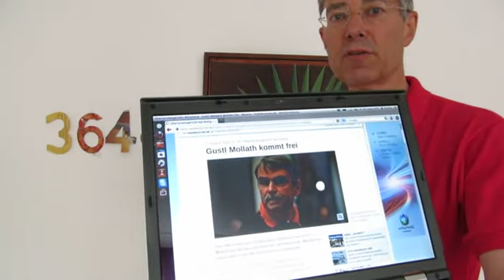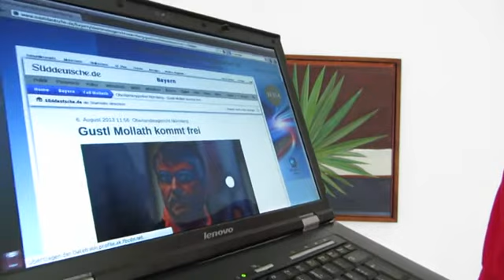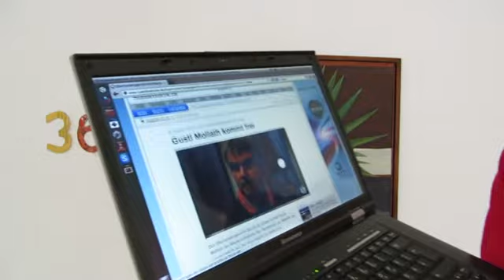BREAKING NEWS: CSU wackelt für MOLLATH: Mündigung + Schadensregulierung in Lichtgeschwindigkeit 3644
BREAKING NEWS: CSU wackelt für MOLLATH: Mündigung + Schadensregulierung in Lichtgeschwindigkeit 3644, Dienstag, 6. August 2013, Einzelheiten zur Lage - live und ungeschnitten -- aus Köln
Thema: Aktuelle Neuigkeit um 11.56 Uhr: Das Oberlandesgericht Nürnberg ordnet im Fall Gustl Mollath die Wiederaufnahme des Verfahrens an. Mollath sei unverzüglich aus der Psychiatrie zu entlassen.
DLF berichtet in den 12 Uhr-Nachrichten, Dienstag, 6. August 2013: Mollath bekommt Wiederaufnahme und ist ab sofort frei zu lassen.
Sueddeutsche.de berichtet um 11.56 Uhr: Nach sieben Jahren kommt Gustl Mollath frei. Das Oberlandesgericht Nürnberg hat am Dienstag die Wiederaufnahme seines Strafverfahrens beschlossen.
Der 56-Jährige sei sofort frei, teilte das Gericht mit. Es wird erwartet, dass er das Bezirkskrankenhaus Bayreuth, wo er gegen seinen Willen in der forensischen Psychiatrie untergebracht ist, in den nächsten zwei bis drei Stunden verlässt.
Das Landgericht Regensburg hatte eine Wiederaufnahme des Verfahrens vor gut zwei Wochen noch abgelehnt. Doch der 1. Strafsenat des Oberlandesgerichts Nürnberg hat diese Entscheidung vom 24. Juli nun aufgehoben. Gleichzeitig ordnete der Nürnberger OLG-Senat eine neue Hauptverhandlung an und verwies das Verfahren an eine andere Kammer des Landgerichts Regensburg.
Dietmar  Moews meint: Ich wünsche Herrn Gustl Mollath die nötige Geduld, die weiteren Umstände auszuhalten  bzw. dass er keine Alleingänge in dieser Angelegenheit versucht. Mehr als ein geordnetes Verfahren - sine ira et studio -- mit einem Urteil darf nicht erwartet werden. Das Gericht kann nicht für Gerechtigkeit sorgen. Zu verlangen und billig sind die Ermittlung der Kosten, die  einerseits für die Rechtsstaatlchkeit Deutschlands hier von vielen Seiten bestritten werden mussten, damit die Landesregierung sich der Ordnungspflichten beugt. Andererseits sind Kosten für Verfahren und sieben Jahre forensische Unterbringung zu ermitteln und dem Richter Otto Brixner, dem Gutachter Klaus Leipziger, der Justizministerin Beate Merk et al. aufzuerlegen. Untreue im Dienst sind das Gift für die unabhängige Justiz und die verfassungsmäßige Gewaltenteilung. Hier hat Idiotie nichts verloren und nichts zu suchen.